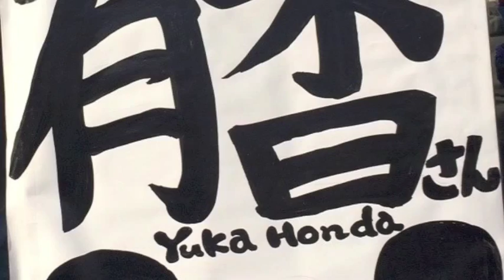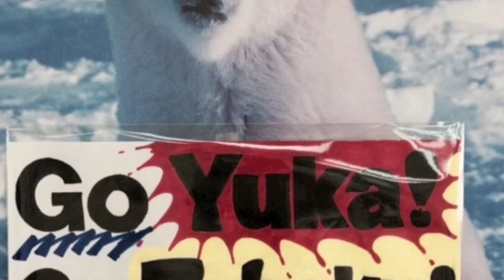Yuka Honda in Iditarod 2015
世界一過酷な犬ぞりレース、アイディタロッドに出場する日本人女性マッシャーの本多有香さん。アンカレジでのセレモニアルスタートの模様がラジオで放送されていた。興奮して一部切れてしまったぜ。